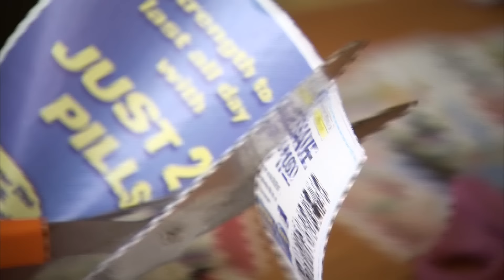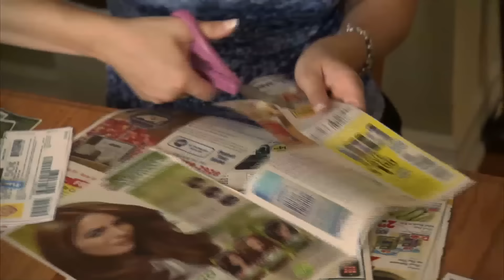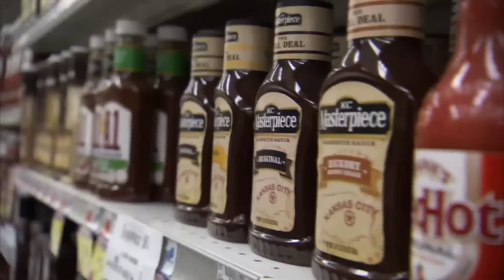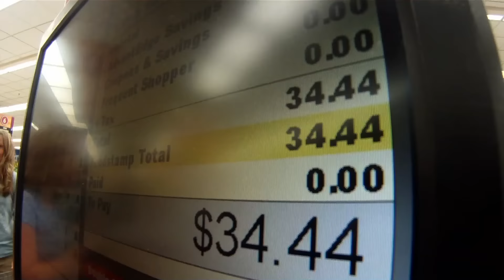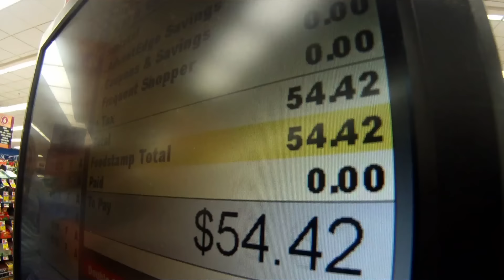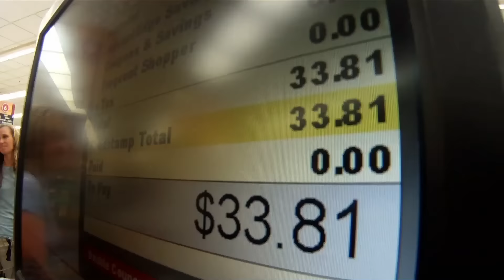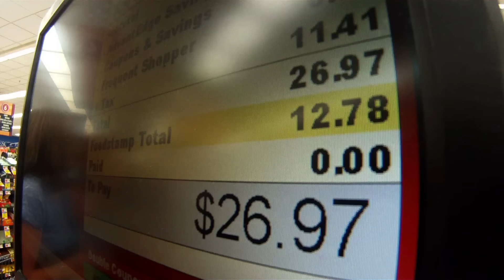Woman Pays Under $100 For $900 Worth Of Groceries For Her Sister’s Wedding | Extreme Couponing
Extreme couponer Erin is helping her sister save as much money as possible on her wedding ceremony. Will her couponing skills save the day?